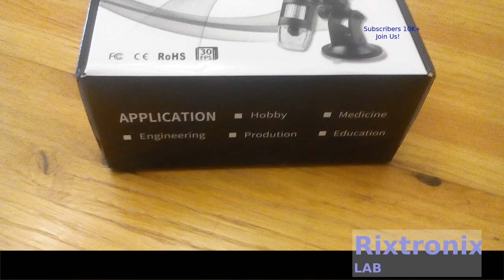Unboxing 4 3 inch digital microscope Easy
Shift+R

Shift+B
Build Query

3.2V 64Ah pre-welded cell pack 1Pc

4x4 Keypad Button 1Pc

7812 Regulator Chip 12V TO-220

7805 5V Voltage Regulator 10 Pieces

3D Printer LCD Module 20x4 1Pc

3D Printer Melzi 2.0 1284P Mainboard PR Usa 1Pcs

1N5822 Diode 10pcs 3A 40V Fast Recovery Schottky diode

2.4" TFT LCD Module For Arduino,AVR,STM32 ILI9325

3D Printed Look Keo Cleat Thicker Hook Areas 1pair, I've tested for more than 1 year ride

3D Printer Heat Block -Black 1Pc